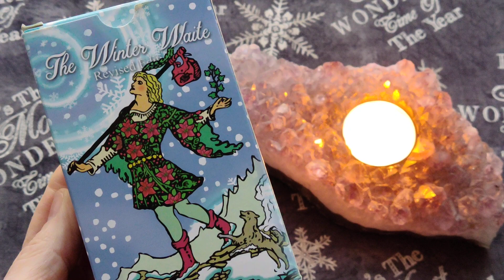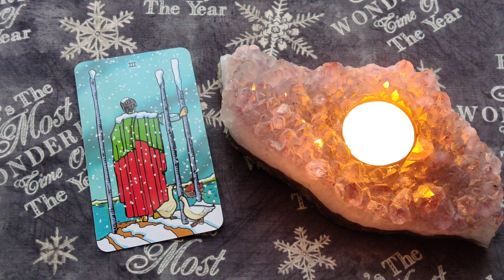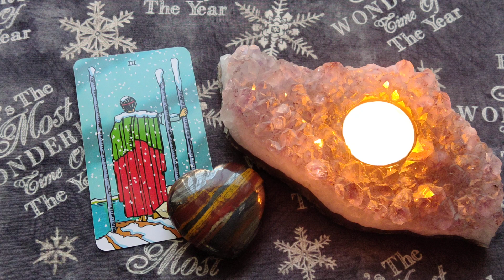Daily Tarot Reading ~ December 8, 2022 ~ Mystic Door Tarot ~ DAILY QUICK GLANCE!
Here is your Daily Tarot Reading for December 8, 2022
The 3 of Wands
💎 Tiger's Iron (Tiger's Eye ~ Red Jasper ~ Hematite)

🎄The Winter Waite Tarot Deck - Tarot Collectibles